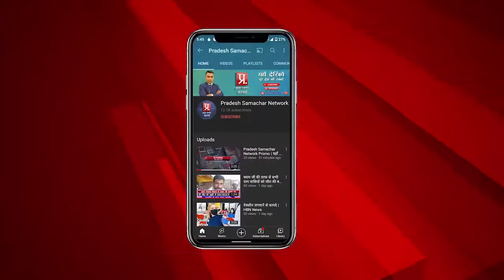वारसवाद पंचायत शंभुगंज से वार्ड सदस्य पद के प्रत्याशी से संवाददाता रितेश झा ने की ख़ास मुलाकात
वारसवाद पंचायत शंभुगंज से वार्ड सदस्य पद के प्रत्याशी से प्रदेश समाचार के संवाददाता रितेश झा ने की ख़ास मुलाकात